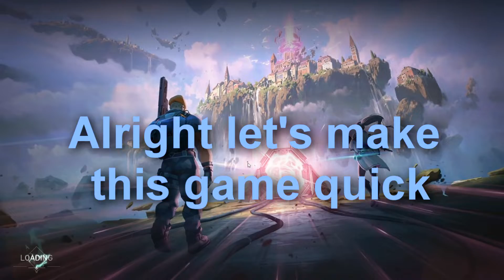Valorant BETA in a nutshell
Just a couple clips from my short time playing the Valorant beta.
If you enjoyed give the video a thumbs pls :)